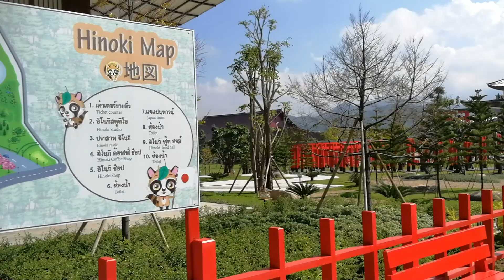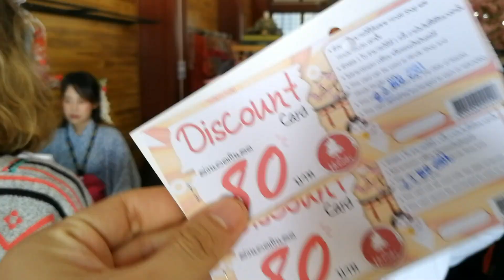ตะลอนTrip ep.1 Hinoki land อ.ไชยปราการ จ.เชียงใหม่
ตะลอนTrip ep.1 Hinoki land

พวกเราพักกันที่โรงแรม Fang modern ครับ
แล้วไป one day trip ที่

***ฮิโนกิแลนด์ อาณาจักรไม้หอม***
ต.ศรีดงเย็น อ.ไชยปราการ จ.เชียงใหม่

***ตั๋วเข้าชม***
-ผู้ใหญ่ ราคา 180 บาท
-เด็ก ราคา 50 บาท
-ผู้ใหญ่ต่างชาติ ราคา 230 บาท
-เด็กต่างชาติ ราครา 70 บาท

(สำหรับตั๋วเข้าชมใช้เป็นส่วนลดของที่ระลึกและค่าชุดได้ครับ ใบละ 80 บาท)